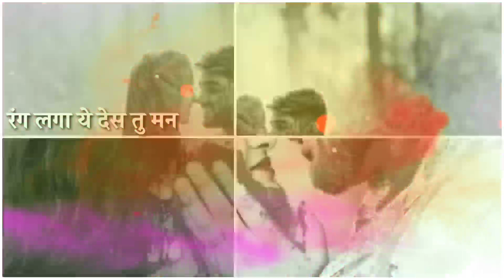Holi special whatsapp status banjara holi status | lengi | banjara holi song status new status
तोन देखे बिना मन गमेनी सारदन
ये सालेरो सुपरहिट सॉन्ग

BANJARA TAPORI ADI MIX SONGS

MAHESH PAWAR PRESENT'S

JAY SEWALAL